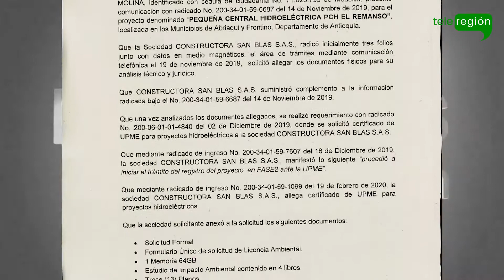Inquietud en Abriaquí por construcción de una pequeña central hidroeléctrica en el río Herradura.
En Abriaquí ronda la inquietud por una nueva pequeña central hidroeléctrica que quieren construir en el río Herradura.